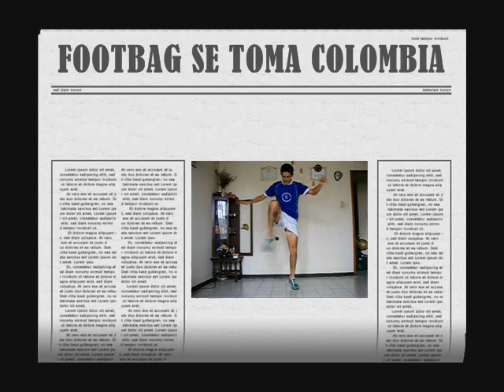footbag se toma colombia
an independient footbag's video from Colombia.
includes tricks and shred sessions by Guillermo Ramirez.